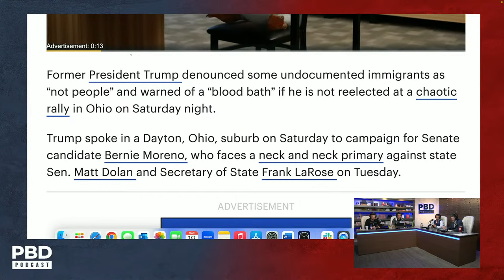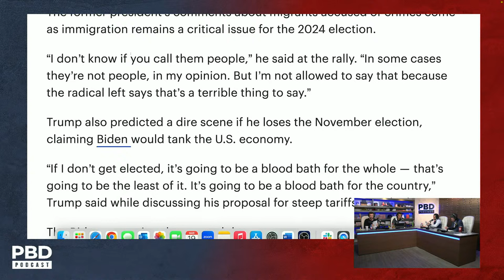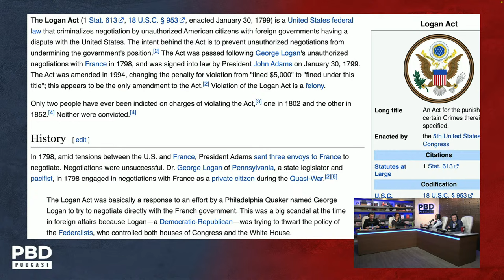Media Spins Trump's "Bloodbath" Speech, Biden's BIG War Chest & TikTok Files | PBD Podcast | Ep. 382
Patrick Bet-David, Adam Sosnick, Tom Ellsworth, and Vincent Oshana discuss Don Lemon's cringe interview with Elon Musk, how the mainstream media spun Donald Trump's "bloodbath" speech, and terrorists infiltrating the U.S. as the border crisis rages.

0:00 - Show intro
4:37 - Trump says some undocumented immigrants are ‘not people,’ warns US will see ‘bloodbath’ if not reelected.
35:04- Behind the scenes, Biden has grown angry and anxious about re-election effort.
37:21 - Biden campaign touts $155 million war chest as largest in history.
40:26 - The Atlantic's op ed article "Sonia Sotomayor Should Retire Now."
55:47 - TikTok’s US revenues hit $16bn as Washington threatens ban.
1:08:53 - Reaction to Don Lemon's interview with Elon Musk.
1:33:26 - Hertz CEO Stephen Scherr resigns after EV push goes bust.
1:42:04 - Lily Allen says having children ‘totally ruined’ her career and parents can’t ‘have it all.’
1:55:24 - Guatemalan illegal migrant accused of killing veteran cop freed.
2:10:34 - Patrick announces the next PBD Live Podcast with Tulsi Gabbard from 5990 Live! on Thursday, April 25th!

Watch PBD's Border Crisis: Shocking Data Reveals Illegal Immigrants Outnumber American Births